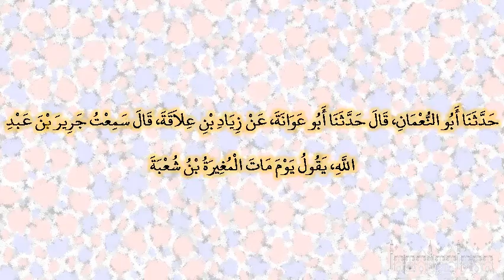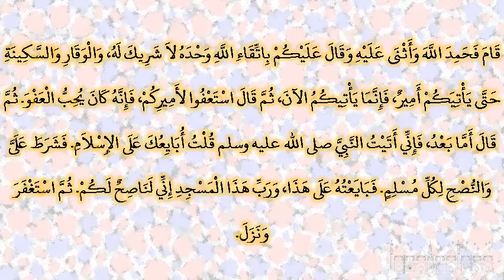صحيح البخارى - كتاب الإيمان - 58 - باب قول النبي صلى الله عليه وسلم: «الدين النصيحة لله ولرسوله و...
حدثنا أبو النعمان، قال حدثنا أبو عوانة، عن زياد بن علاقة، قال سمعت جرير بن عبد الله، يقول يوم مات المغيرة بن شعبة قام فحمد الله وأثنى عليه وقال عليكم باتقاء الله وحده لا شريك له، والوقار والسكينة حتى يأتيكم أمير، فإنما يأتيكم الآن، ثم قال استعفوا لأميركم، فإنه كان يحب العفو‏.‏ ثم قال أما بعد، فإني أتيت النبي صلى الله عليه وسلم قلت أبايعك على الإسلام‏.‏ فشرط على والنصح لكل مسلم‏.‏ فبايعته على هذا، ورب هذا المسجد إني لناصح لكم‏.‏ ثم استغفر ونزل‏.‏